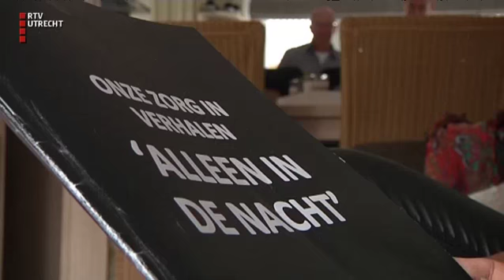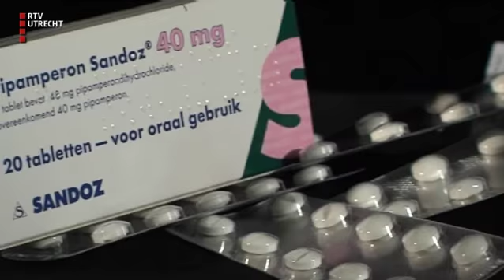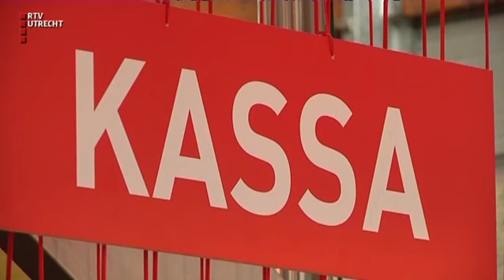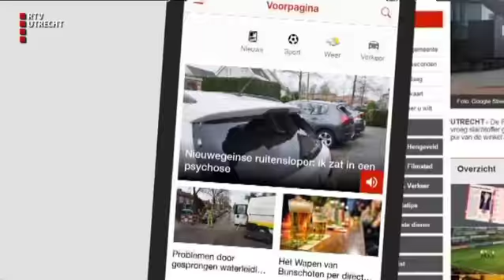UNieuws - wo 27 sep 2017, 12.15 uur [RTV Utrecht]